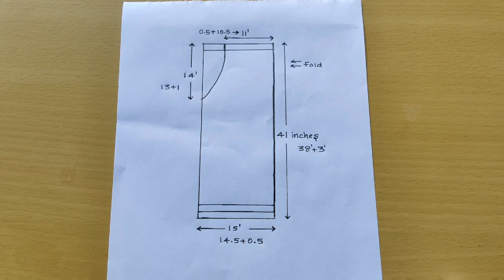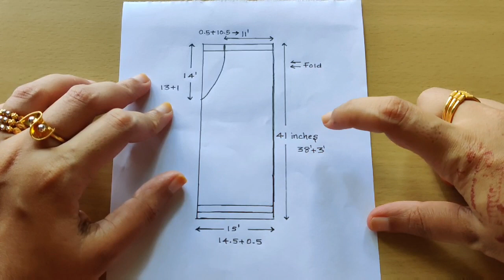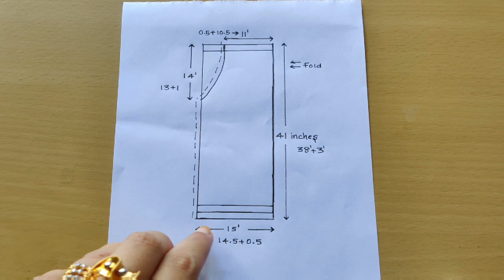Palazzo pants stitching and cutting in Malayalam | How to stitch Palazzo in 10 minutes | MashDIYzone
Hey guys...
In this video I'm showing you how to make a palazzo at home in ten minutes

If you guys try this out don't forget to send me a picture on instagram.

1. Don't let me down remix - Zonoma
2. The Real one - Little Maps
4. Spring In My Step - Silent Partner